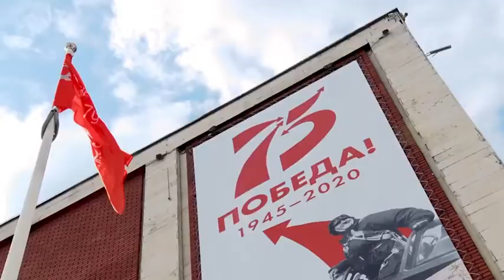С Днем города!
В этом году нашему любимому городу исполняется 103 года. С днем рождения, Орехово-Зуево!